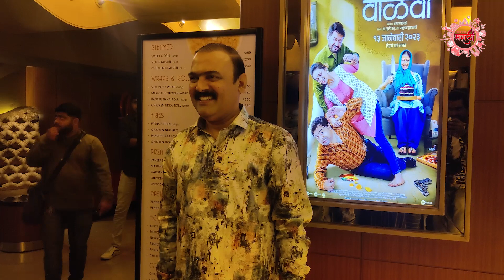mukta barve swapnil la पाहताच मिट्टी मारली